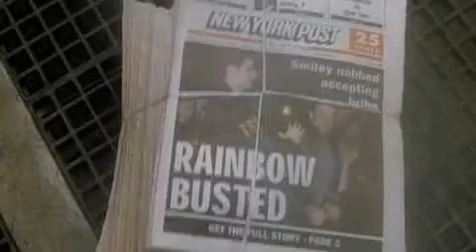Death to Smoochy.flv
Robin Williams goes berserk as Rainbow Randolph, the disgraced host of a children's television show, in director Danny DeVito's fast-paced satire, Death to Smoochy. Busted by the Feds for accepting... Robin Williams goes berserk as Rainbow Randolph, the disgraced host of a children's television show, in director Danny DeVito's fast-paced satire, Death to Smoochy. Busted by the Feds for accepting a bribe to get a child on his show, Randolph gets booted from his network, Kidnet, and is replaced by the earnest do-gooder Sheldon Mopes (Edward Norton), who plays Smoochy, a lovable pink rhino with a strong resemblance to Barney. Sheldon sums up his own personality with a classic line, "When my brothers and I played cowboys and Indians, I was always the Chinese railroad worker." As Sheldon becomes a superstar, Randolph plots his revenge. Sheldon's refusal to push cheap toys and sugary drinks angers the Kidnet execs, especially tough-as-nails Nora (Catherine Keener). Sheldon also runs up against the Irish mob and his agent (DeVito) gets him into trouble with a corrupt charity. Meanwhile, Nora finds herself falling for the principled performer. Robin Williams is amazing, completely shedding his "nice guy" persona and making the shockingly foulmouthed kiddie show host simultaneously hilarious and frightening. Norton does a great job  of winning the audience over to his buffoonish but truly good hearted character. He and Keener lend heart to the scathingly funny script by Adam Resnick